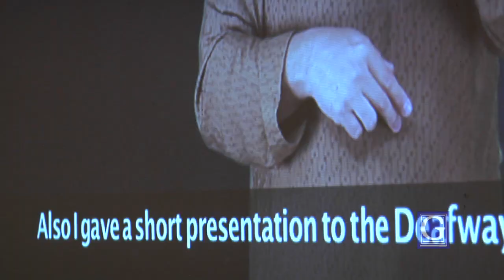"Visual Sensations" Photo Exhibition - 2010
Gallaudet Art Department Professor Johnston Grindstaff took sabbatical leave to travel to India and capture images of this beautiful country. His work culminated in an exciting photography exhibition, "Visual Sensations: Vibrant and Colorful India," and is on display in the Washburn Arts Center Linda K. Jordan Gallery.